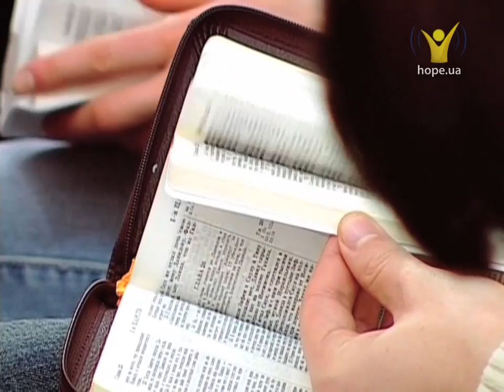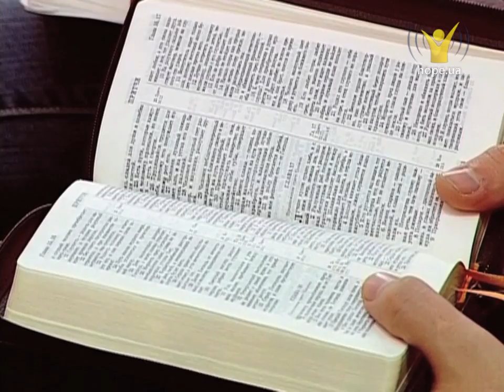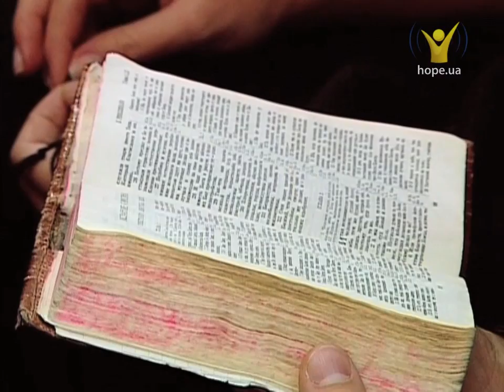Смирение нашего сердца. Олег Харламов | Проповеди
Можно преодолеть многие преграды и трудности и стать победителем в этой жизни. Можно прилагать усилия и преодолевать трудности. Но одна из самых больших проблем для каждого из нас — это человеческое "Я". Как победить самого себя?